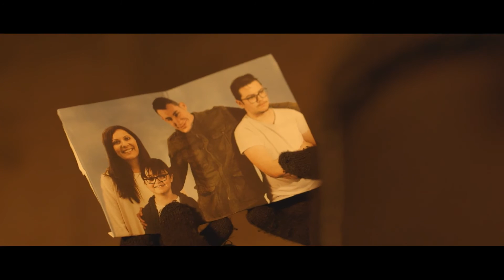Outside In Ungrade